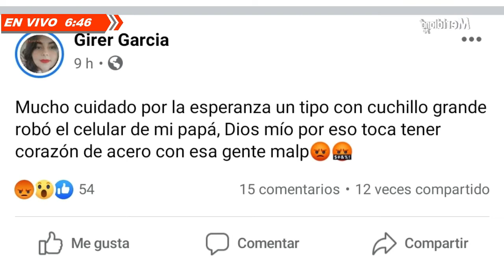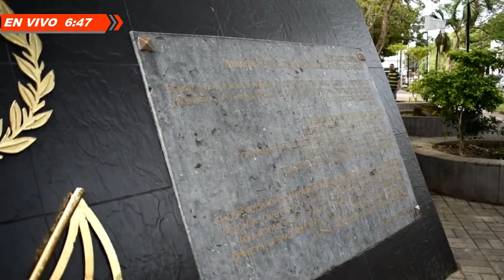Arauca: Entre el pico de la pandemia y la delincuencia